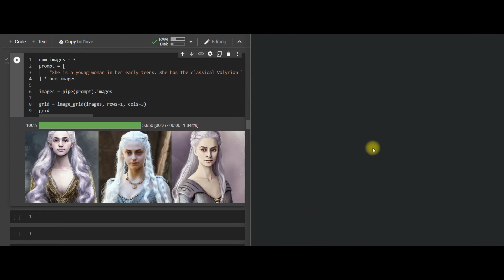AI Art Studio - Stable Diffusion Draws Mother of Dragon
Stable Diffusion is a deep learning, text-to-image model released in 2022. It is primarily used to generate detailed images conditioned on text descriptions, though it can also be applied to other tasks such as inpainting, outpainting, and generating image-to-image translations guided by a text prompt.

Stable Diffusion is a latent diffusion model, a variety of deep generative neural network developed by the CompVis group at LMU Munich. The model has been released by a collaboration of Stability AI, CompVis LMU, and Runway with support from EleutherAI and LAION. In October 2022, Stability AI raised US $101 million in a round led by Lightspeed Venture Partners and Coatue Management.

Stable Diffusion's code and model weights have been released publicly, and it can run on most consumer hardware equipped with a modest GPU with at least 8 GB VRAM. This marked a departure from previous proprietary text-to-image models such as DALL-E and Midjourney which were accessible only via cloud services.